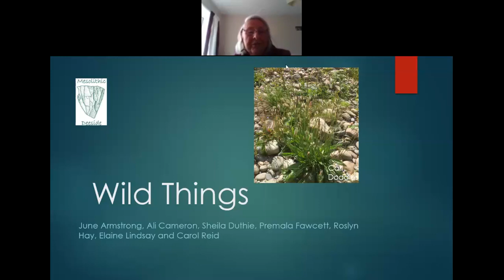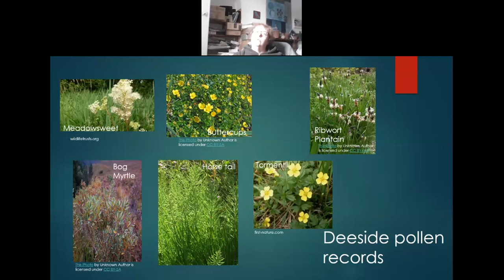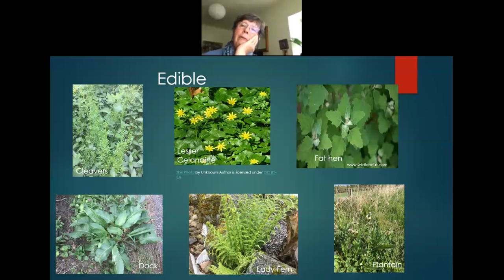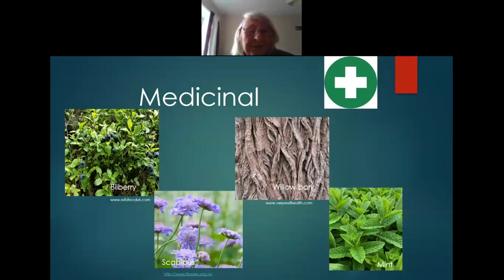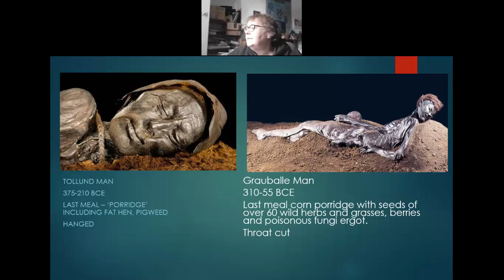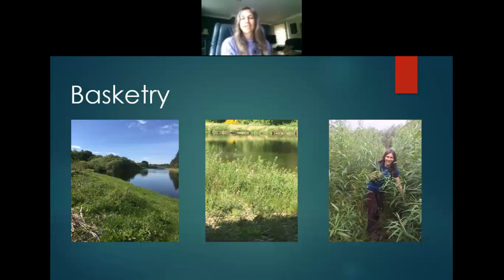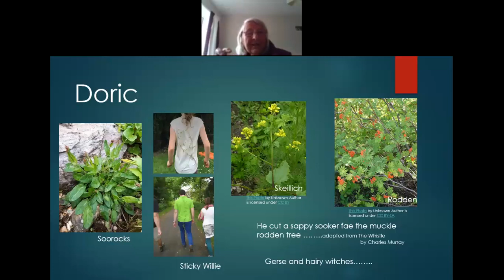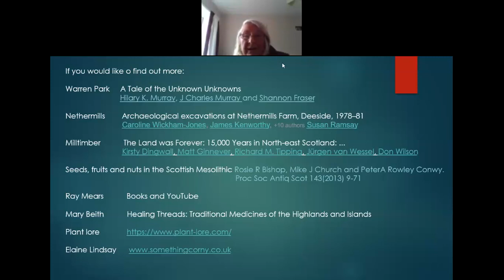Wild Things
Mesolithic Deeside volunteers chat about the plants we know (from excavations and pollen cores) were growing around the river Dee in the Mesolithic and what they may have used them for.